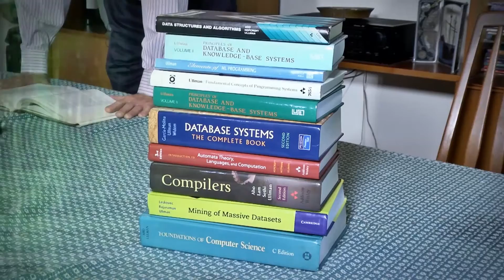Prof. Jeffrey D. Ullman - Honorary Doctorate Recipient at BGU's 46th Board of Governors Meeting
Prof. Jeffrey D. Ullman is the Stanford W. Ascherman Professor of Engineering in the Department of Computer Science at Stanford University. He is considered the founder of today's field of databases and his current work focuses on data cube design and data mining. He is a member of the National Academy of Engineering and winner of the Sigmond Contributions Award and the Karl V. Karlstrom Outstanding Educator Award. His wife Holly is a member of the BGU Board of Governors.

He received an honorary doctorate from Ben-Gurion University of the Negev in June 2016.